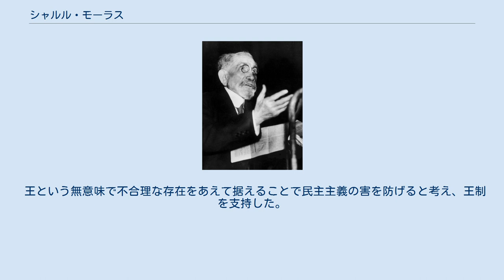シャルル・モーラス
アカデミー・フランセーズ除名会員
ヴィシー・フランスの人物
シャルル・モーラス（シャルル・モラス、Charles Maurras, 1868年4月20日 - 1952年11月16日）は、フランスの文芸評論家、作家、詩人。
王党派右翼のアクション・フランセーズで活動。
 マルティーグで中流ブルジョア家庭に生まれ、14歳の時に難聴に罹り同時に発声能力も低下したことで海軍兵学校への入学を断念せざるを得なくなる。
17歳でパリに出て文芸誌や政治紙に寄稿を重ねる傍ら大学や図書館に通い、オーギュスト・コントの実証主義に傾倒。
ドレフュス事件の当時は王党派新聞の記者であったが、ユダヤ人であるドレフュスを追放すべきと主張し紙上で反ユダヤ主義の激しい論陣を張る。
1899年に、前年アンリ・ヴォジョアとモーリス・ピュジョが結成したアクション・フランセーズに加入。
1905年には機関紙としての「アクション・フランセーズ」を創刊し、オルレアン朝の復活や反ユダヤ主義・対独強硬路線を宣撫しながらもプルードンやジョルジュ・ソレルといった直接行動主義的な政治・社会運動からも影響を受けた。
 第一次世界大戦が勃発すると、アクション・フランセーズの会員を召集して共和制の打倒を一時的に止めさせ対独戦争への協力を指示。
戦意高揚を訴えつつもドイツに好意的と看做される人士を攻撃し、しばしば訴訟沙汰を起こした。
また他の保守・右派と共にクレマンソーの大統領当選に貢献している。
 第一次対戦の終結に際してはフランスの犠牲と損害に相応しい賠償・ドイツの解体を要求し、民族自決の原則の原則的適用や無賠償・無併合には徹底的に反対した。
またロシア革命後のソビエト連邦を脅威としながらもイタリアを同盟国として重要視し、ムッソリーニのファシスト政権を積極的に支持した。
1934年2月6日の危機では他の右翼諸団体と連携して共和制打倒寸前まで行くものの失敗、人民戦線内閣でアクション・フランセーズは地下活動を余儀なくされ1936年には襲撃を受けて負傷している。
一方で1938年にはアカデミー・フランセーズの会員に列せられ、スペイン内戦にあたっては反共和国側のフランコを支持した。
 右翼活動家でありながら、ナチスに対しては反ユダヤ主義には一定の評価をしながらも、寧ろフランスへの敵愾心を煽り軍事力と経済力の回復を訴えていると看做して早くから警戒していた。
ヒトラーの政権獲得後もラインラント進駐には理解を示す一方で長いナイフの夜や独ソ不可侵条約には強い調子で非難し、ヒトラーとの同盟関係からムッソリーニを引き離すよう訴えてミュンヘン協定をフランスを滅亡に導くと批判した。
 しかし第二次世界大戦勃発でフランスはナチス占領下に置かれ、パリのアクション・フランセーズ本部にもゲシュタポが乗り込んだ。
モーラスはパリを逃れてフランス中部のリヨンに居を移し、「フランスあるのみ」とフランス国家のひたすらな回復を求める考え方からフィリップ・ペタンのヴィシー政権に協力する。
「アクション・フランセーズ」紙もリヨンで刊行が続けられ、反ドイツ的な主張は引っ込められたもののユダヤ人・フリーメイソン・民主主義・共産主義への攻撃を止めなかった。
また、対独抵抗運動家をテロリストとして激しく非難した。
 1944年にフランスが連合国によって解放されるとド・ゴール政権はモーラスを対独協力者として告発、翌年にはアカデミーからも除名される。
対独協力者裁判では終身禁固刑の判決が下り、この時「ドレフュスの復讐だ」と叫んだ。
獄中でも執筆活動を続けたが、健康を害して1952年に治療恩赦を受け病院にて死去した。
 フランスにおける反近代主義の代表的存在であり、その思想は、古典主義的要素を含め、反ロマン主義的であり、T・S・エリオットやT・E・ヒューム、パウンドらに影響を与える。
 その系譜は、アルチュール・ド・ゴビノーやモーリス・バレスを受け継ぐものであった。
対独協力派のファシストとなりモーラスと袂を別った作家のリュシアン・ルバテは、若い頃はモーラスの薫陶を受け、その強い影響を受けている。
ジョルジュ・ソレルもモーラスの反民主主義的な姿勢に賛同しており、また作家のジッドとも論争したことがある。
さらに、初期は極右イデオローグとして出発したモーリス・ブランショも間接的に影響されている。